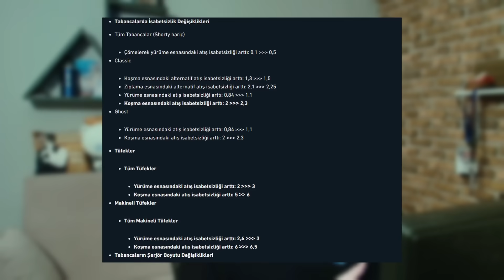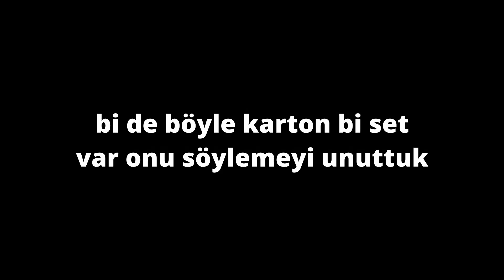YENİ AJAN? | SAGE BUFFLANIYOR | YENİ KALKAN | KOŞARAK VURMA NERFLENİYOR | VALORANT BÜYÜK GÜNCELLEME